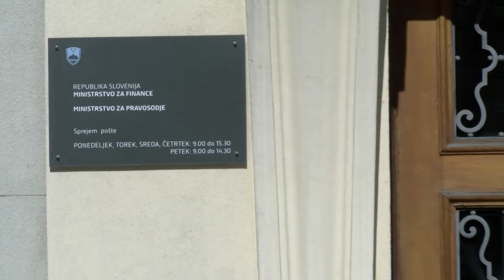[Poročilo iz DZ] 20. 11. 2017 - Nova24TV: Interpelacija mag. Gorana Klemenčiča